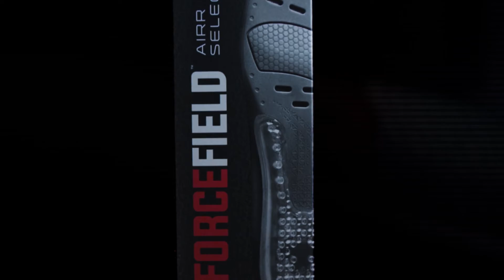Motion Graphics Video Showreel 2023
This is my motion graphics showreel for 2023.

This contains some of the work I have carried out for brands such as Forcefield, BBC and stand-up comedian, Aurie Styla. It also contains a snippet of two of my own, personal short stories.